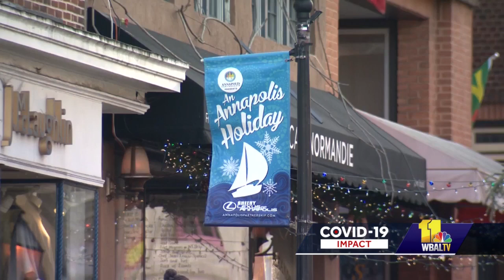State of emergency enacted in Annapolis amid COVID-19 spike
Some Maryland jurisdictions are implementing new measures to slow the spread of COVID-19 amid a recent spike. Annapolis is encouraging outdoor events and dining as opposed to indoor. Annapolis Mayor Gavin Buckley just signed a 30-day local state of emergency brought on by the high COVID-19 rates in Maryland. One major focus is bringing back outdoor seating.